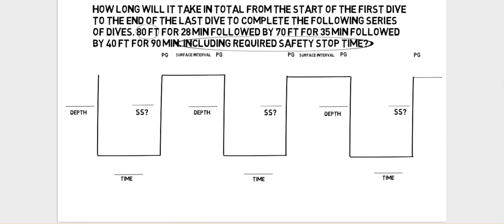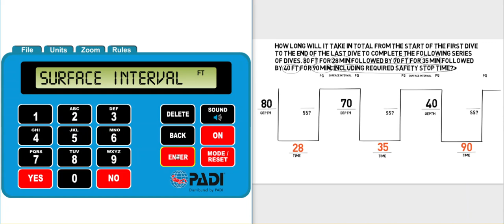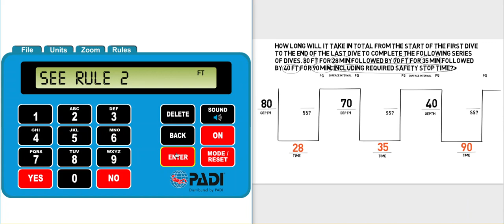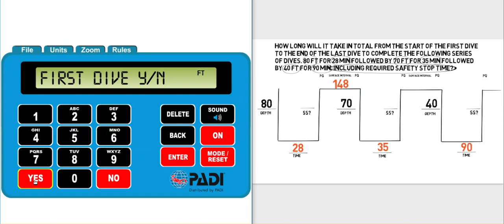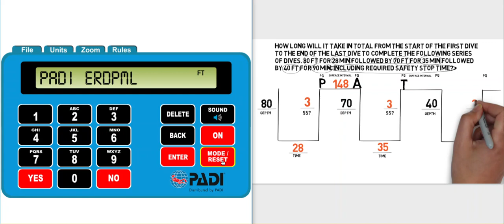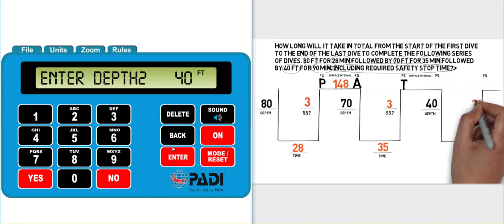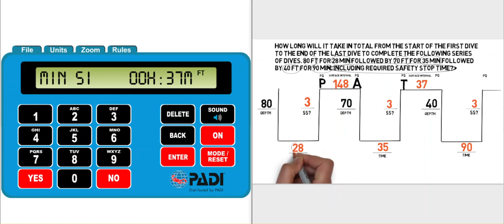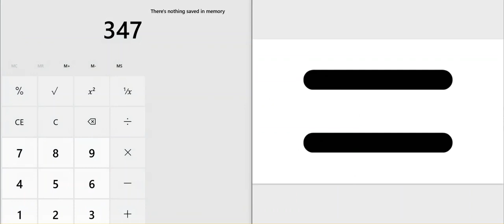PADI Divemaster and Instructor exams, ERDPml Quiz 2 Question 3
Recreational dive planner, PADI Instructor Development Course, IE and Divemaster Theory final exam 2.  Quiz 2 q3